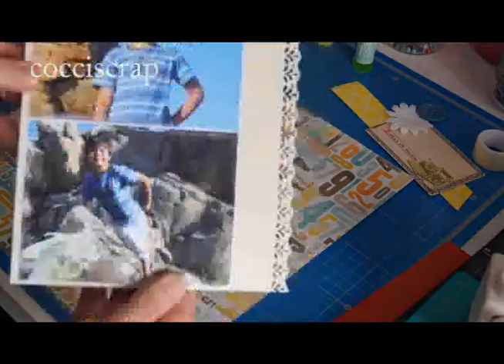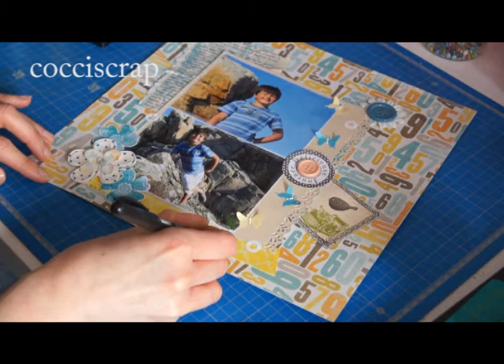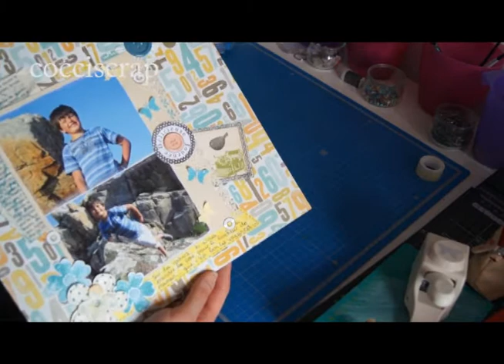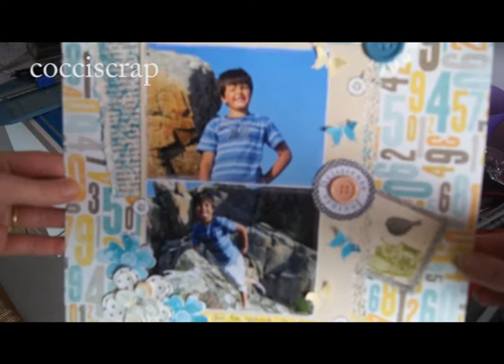!!! Page avec vous et quelques petits achats !!!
Je suis contente de vous retrouver pour une petite page ensemble et je vais vous montrer quelques achats que j'ai fait à Auchan :)

Je vous fais d'énormes bisous !

Tchao !